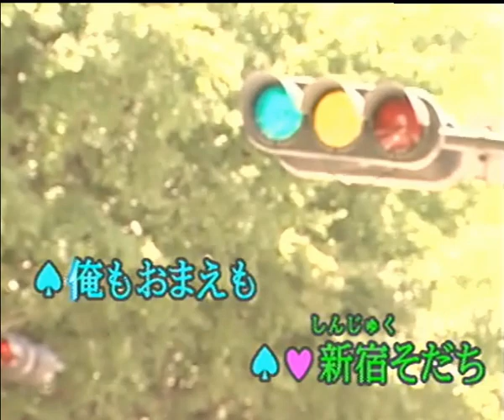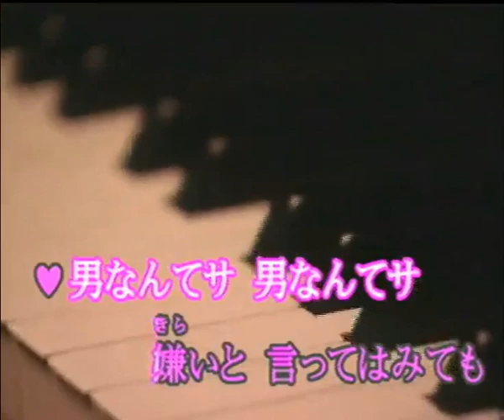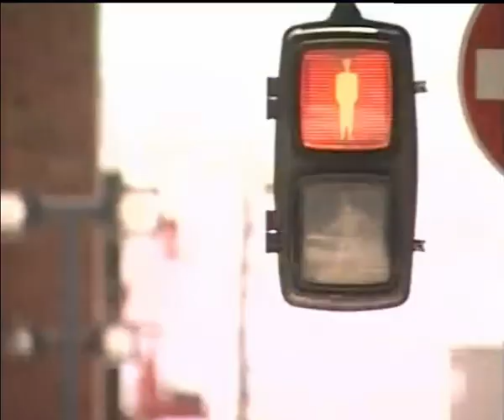新宿そだち (cover)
これは大木英夫さんと津山洋子さんのジュエット曲ですね。未だに営業してるんですかね。仕事が入るって云うのは羨ましい限りです。